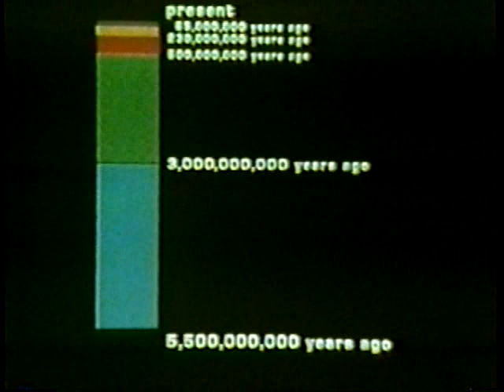Mark D. Wolf's AGE OF MAMMALS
This is the complete video of Mark D. Wolf's AGE OF MAMMALS. This film includes the Dinosaur segment from the beginning, opening credits and ending credits which were excluded from Mr. Know It Owl version.